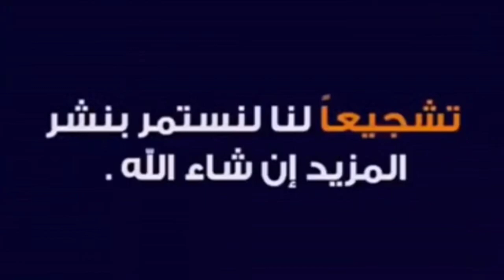هدا هو الدليل ان الحمام تيصفي الروح ديالو وشكرا على تعليقاتكم المفيدة